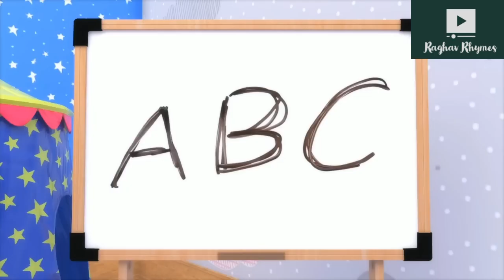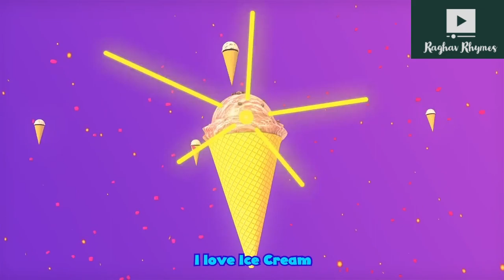Exciting English Nursery Rhymes: No Interruptions!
Multiple English Poems.. Ad free

The videos showcased herein are not original creations produced by our team, and we do not assert ownership over them. Our role solely involves editing these videos to provide an ad-free viewing experience. We prioritize transparency and compliance with copyright regulations, striving to uphold ethical standards in our content dissemination.

New English Rhymes for Nursery Class , New English Poems for Babies , All English Rhymes , cartoon short video rhymes , English nursery rhymes on youtube , nursery rhymes for toddlers